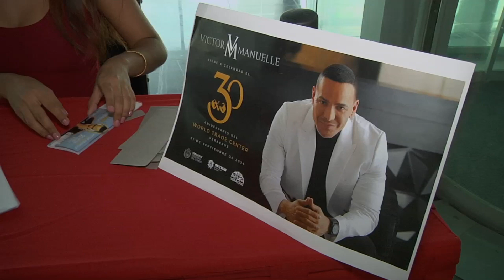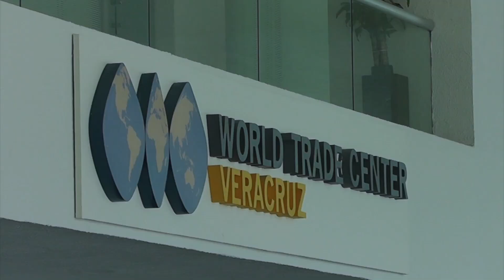Fans salseros forman largas filas por boletos para el concierto de Víctor Manuelle en WTC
La población de la zona conurbada Veracruz-Boca del Río está haciendo lo necesario para conseguir sus boletos y disfrutar del concierto de Victor Manuelle el próximo 21 de septiembre.

El World Trade Center celebra su 30 aniversario como uno de los recintos de mayor trascendencia del estado y prueba de ello será la presentación del «Sonero de la Juventud», Víctor Manuelle, por lo que haciendo filas importantes la ciudadanía de la zona conurbada Veracruz-Boca del Río está acudiendo a conseguir sus entradas.

En ese sentido, destacaron lo especial que es que los accesos al World Trade Center en esta ocasión sean gratuitos.

El concierto será el 21 de septiembre en punto de las 8 de la noche, el recinto recibirá a la gente desde las 6 de la tarde, por lo que desde ahora deben aprovechar para conseguir sus boletos en el recinto y celebrar al ritmo de las canciones de Víctor Manuelle el aniversario del World Trade Center.